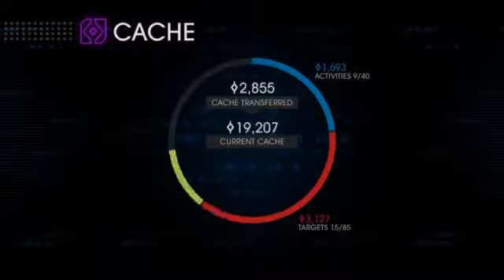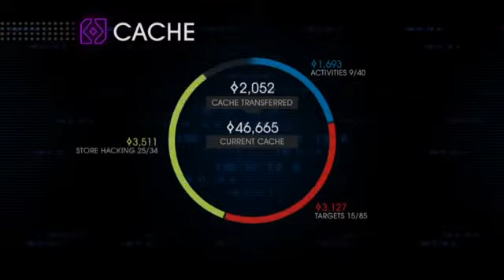Saints row IV re-elected part 8 ps4 broadcast